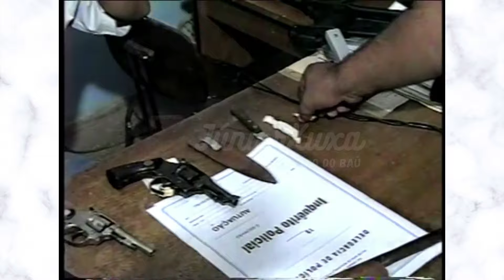DO FUNDO DO BAÚ PATRULHA POLICIAL - BLITZ MOSSORÓ PARTE 02/02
PROGRAMA: PATRULHA POLICIAL
DATA: 29/11/99
REPÓRTER: PAULO WAGNER